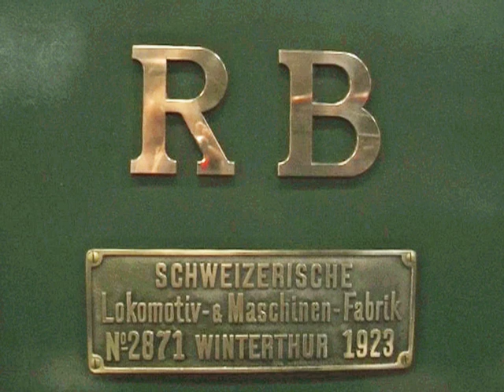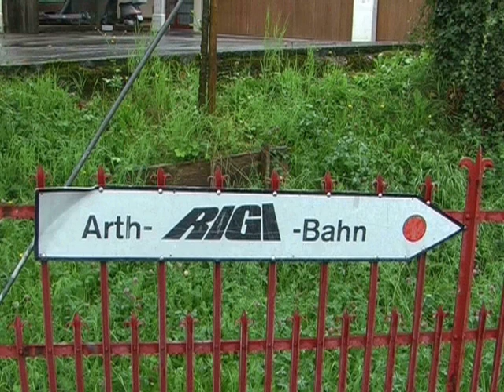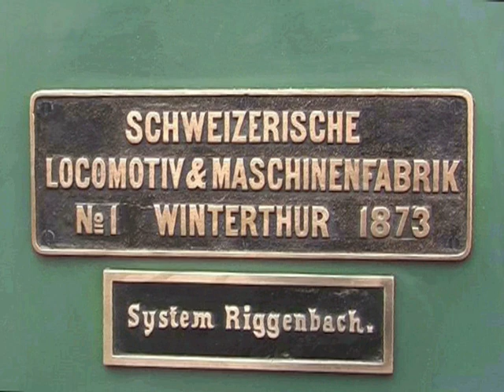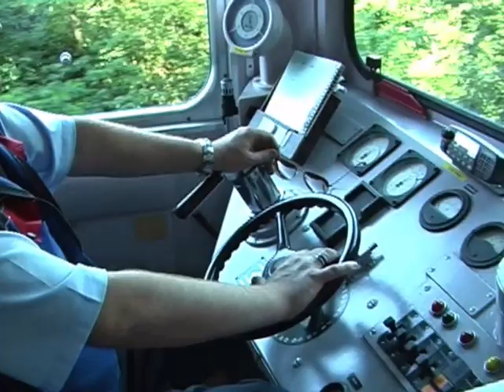#046: Schweiz - Zum Gipfel des Rigi (Switzerland - To The Peak Of The Rigi)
Das Verkehrshaus Luzern bestand 2009 50 Jahre. Aus diesem Anlass fuhr ein Dampfschiff auf dem Vierwaldstätter See und die Lok 7 (Bj 1873) mit Stehkessel auf den 1800m hohen Aussichtsberg namens Rigi. Jüngere Dampfloks waren auch dabei. Lok 7 kehrt dann später wieder ins Verkehrshaus zurück.
The Traffic House of Luzern had been celebrated in 2009 its 50th anniverary. For this jubliee a steam ship on Vierwaldstätter Lake had been in operations as well the locomotive 7 (construction year of 1873) with its vertical smoke chamber towards the 1800 meter high mountain Rigi in Switzerland. Younger steam locomotives had been in operations as well. Locomotive 7 later on returns to the Traffic House of Luzern.